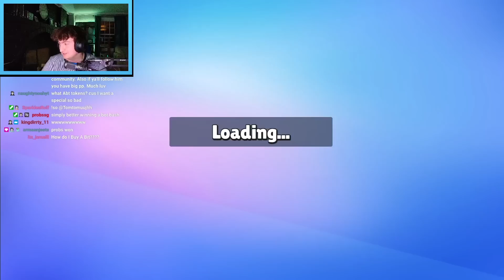1 PRO vs 31 NOOBS in Stumble Guys : WINNER GETS $100